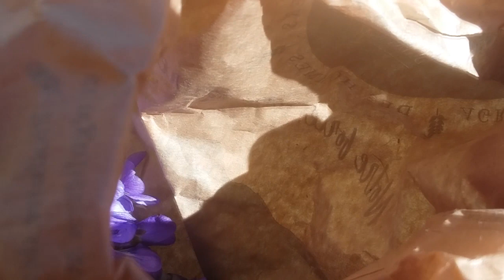Cueillette de violettes en mars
Et oui, il est encore temps de faire un tour dans les sous-bois pour une jolie et parfumée récolte de violettes.